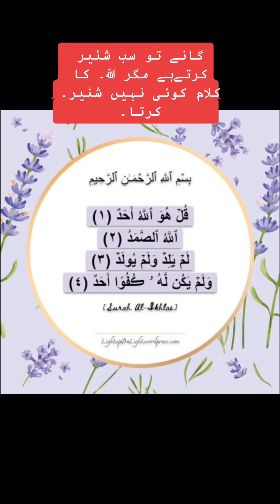Surah ikhlas 🫀.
Tags